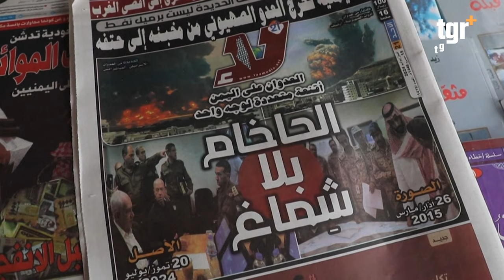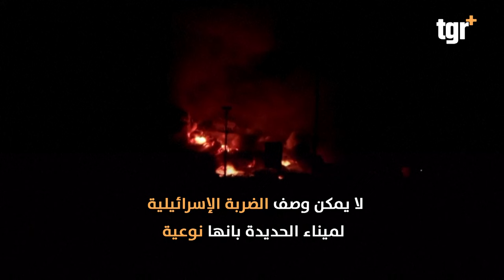المنطقة تشتعل .. الضربة الإسرائيلية لـ اليمن تهدد الشرق الاوسط والعالم !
التغيير بلس على الفيس بوك